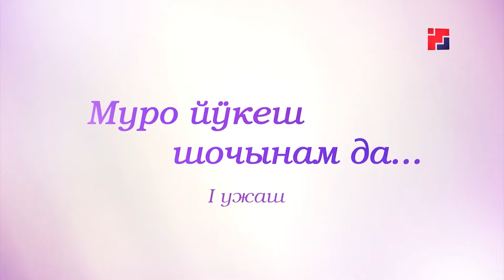Муро йӱкеш шочынам да.. (Гармонист Сергей Ефремов)